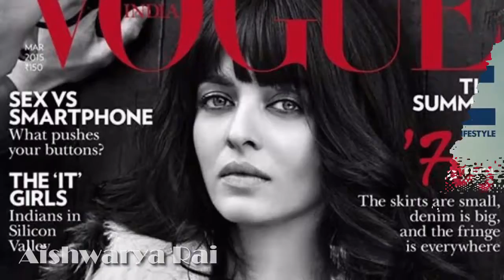Aishwarya Ra: Preview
► Vote for your next full review!
Aishwarya Rai!
Like this video, if you want this, to be our next full review, of Aishwarya Rai, a girl we love!